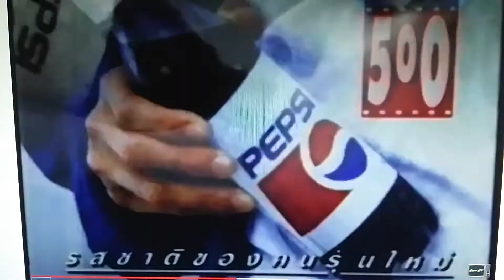เป็ปซี่ โฆษณาเครื่องดื่มปี 2538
อัปโหลดจากretro tv